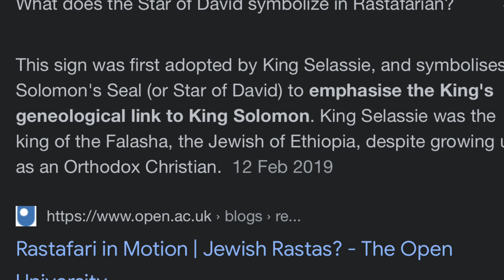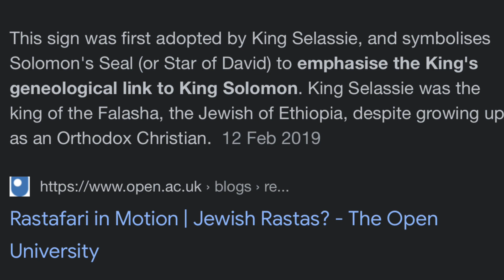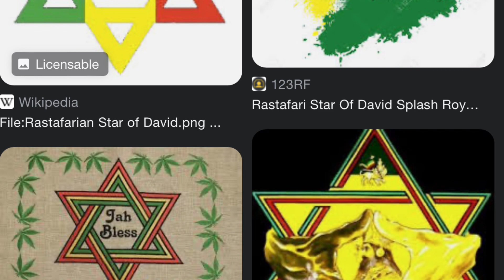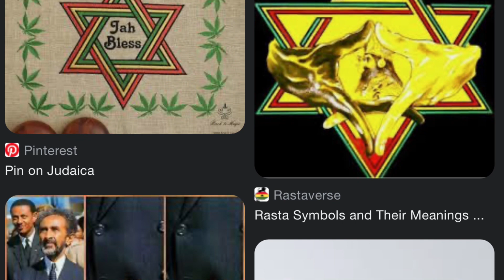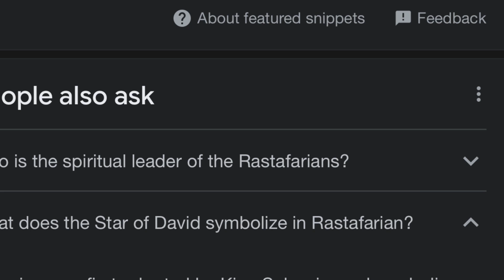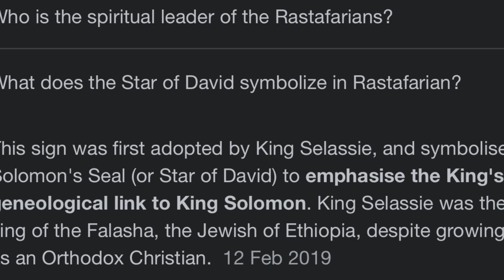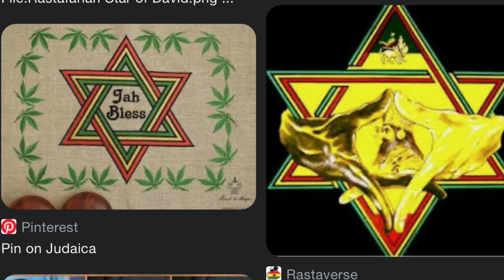Ye West Can’t Be Disrespected With The Star Of David Because It Belongs To His People So Jokes On ?